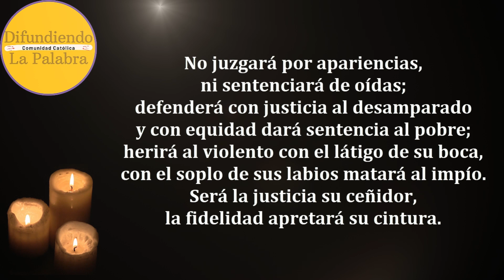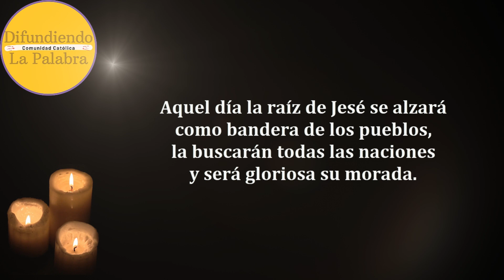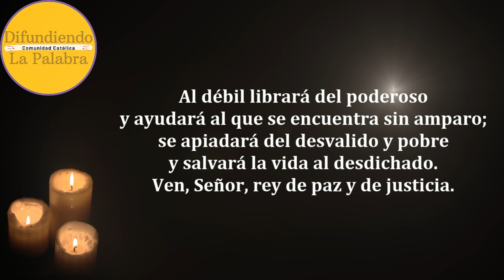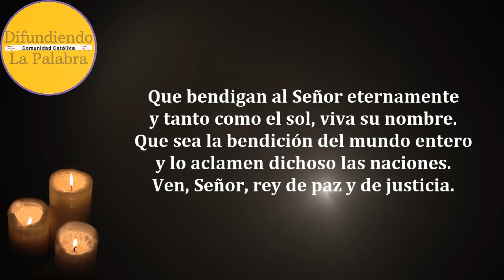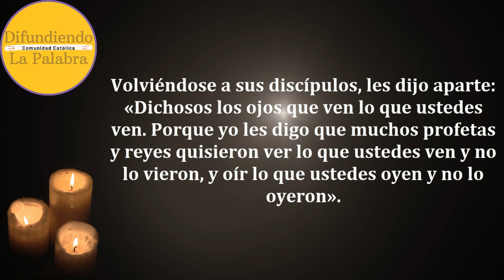✝️ Lecturas de la MISA de hoy ✝️ MARTES 5 de Diciembre De 2023 ✝️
Evangelio de hoy MARTES 5 de Diciembre 2023. Como todos los días les compartimos las lecturas y el evangelio católico de hoy.

Lecturas de la Misa de hoy.
Martes de la primera semana de Adviento – Lectio Divina 176

Libro de Isaías 11, 1-10.

Evangelio de Hoy Martes Martes 5 de Diciembre de 2023.